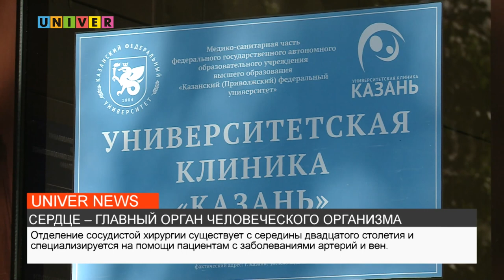НОВОСТИ КФУ ОТ 13.07.2022